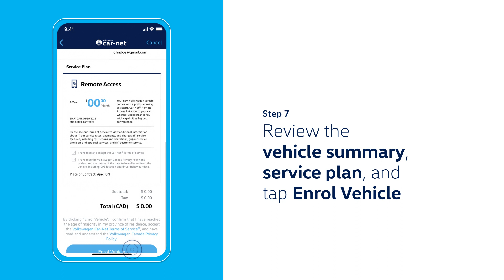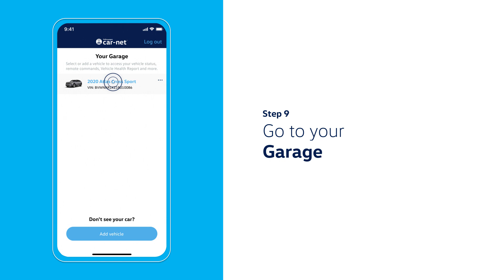HowTo Add A Vehicle | Car-Net | Owasco VW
Car-Net®, total peace of mind. In the palm of your hand.

Start enjoying the drive-changing, confidence-inspiring and convenient features of Volkswagen Car-Net® on select 2022 and newer VW models.